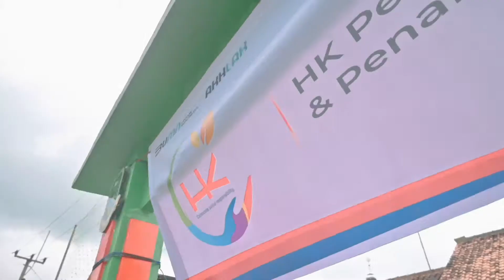CSR PT HAKAASTON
PT HAKAASTON mengadakan kegiatan Corporate Social Responsibility berupa pemberian beasiswa 20 siswa dari jenjang pendidikan tingkat SD, SMP dan SMA.

Dan juga dilakukan penanaman bibit pohon sebanyak 300 bibit pohon yang disebar di beberapa wilayah di Kuningan, Minggu (27/03/2022).

Kegiatan dipusatkan di desa Puncak Kecamatan Cigugur Kabupaten Kuningan.

Kegiatan PT HAKAASTON ini dalam rangka memperingati HUT PT Hutama Karya (Persero) yang ke-61 tahun.

ABOUT CIREBON TV
Follow akun sosmed kami :
 Line @aboutcirebonid